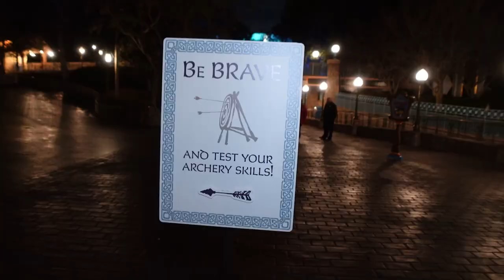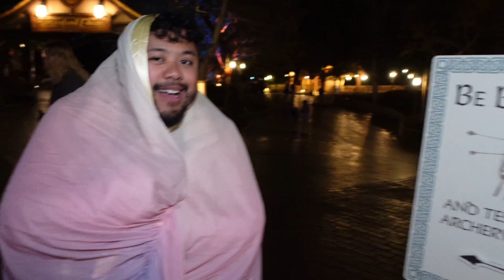Disneyland's FIRST "Princess Nite" | Disneyland After Dark!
Come with us to check out Disneyland's new After Dark event "Princess Nite" Celebrating all the Disney Princesses around the park! We got to see Princess Leia, Princess Kida, Princes Giselle from Enchanted, and so many more!